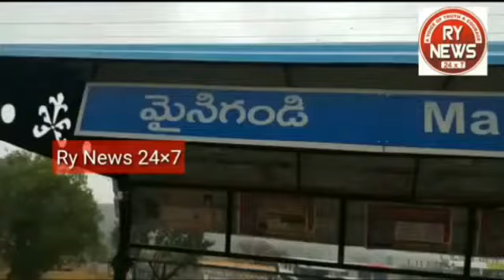MBT Asif, Akhtar & Amer Uno ne Jakar Osmania hospital Zakhmi Unse Mulakat ki, Aur unka Parivarwalo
MBT Asif, Akhtar & Amer Uno ne Jakar Osmania hospital Zakhmi Unse Mulakat ki, Aur unka Parivarwalo Se Baat Ki..